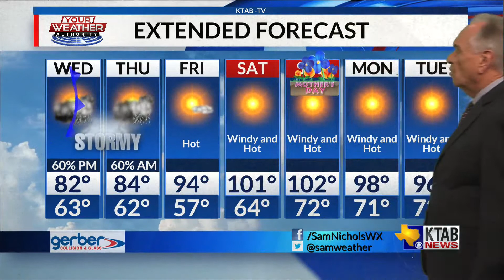Tuesday, May 3: Severe weather possible on Wednesday